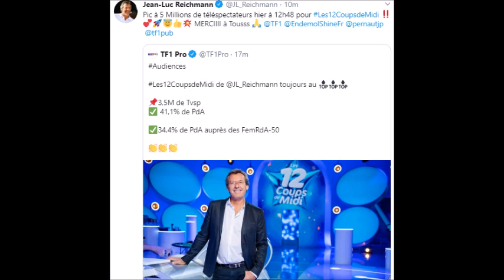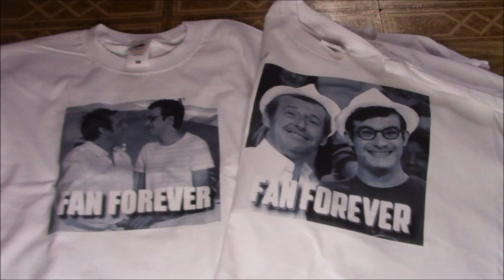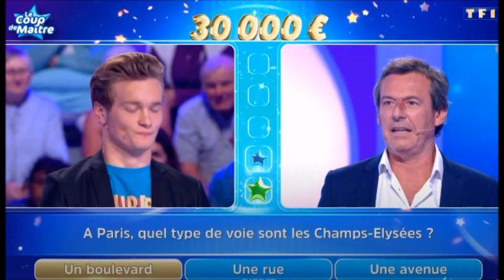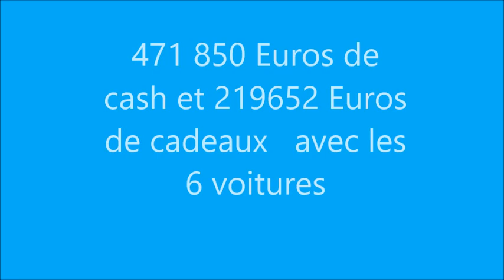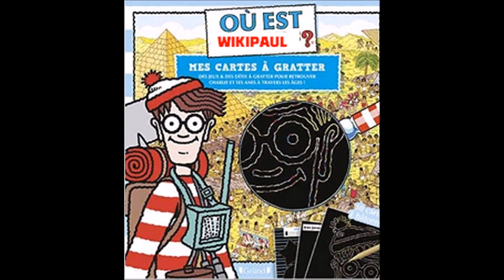Les 12 Coups de Midi Paul ne va pas toucher 691 000 Euros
lien site de tee shirt dessous